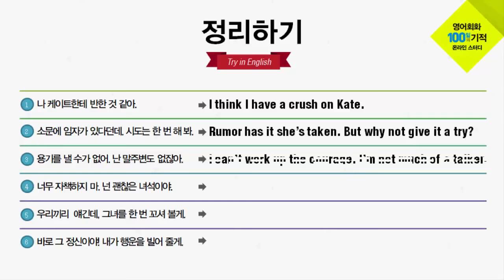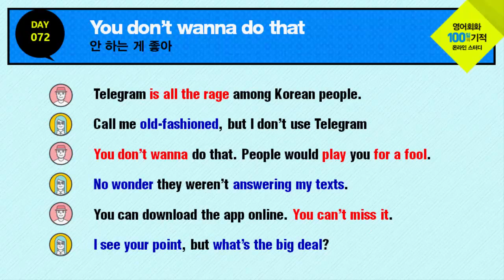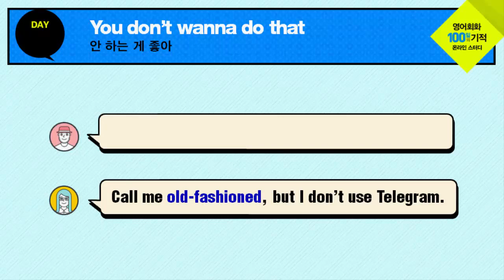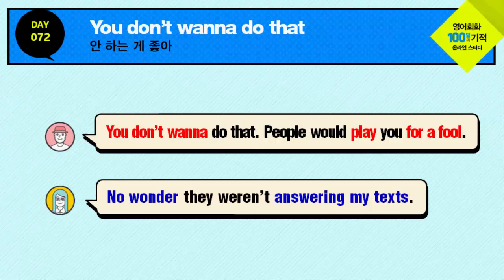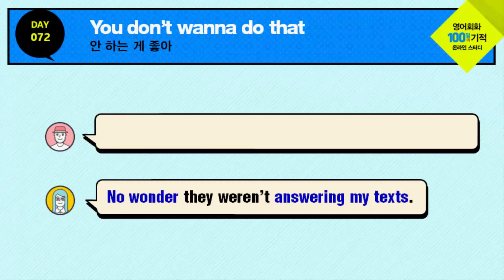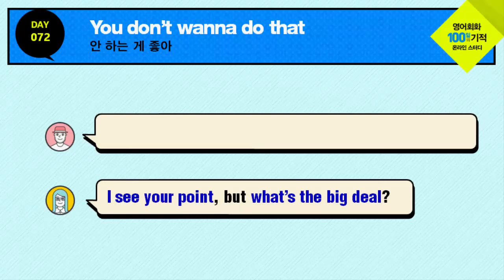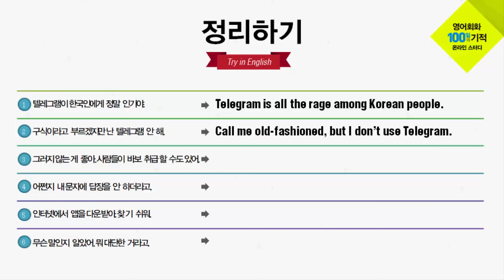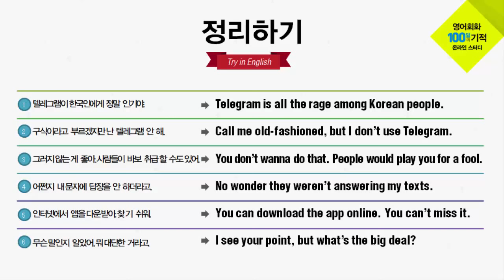영어회화 100일의 기적 온라인스터디 | DAY 072_You don't wanna do that | 영어공부법, 영어독학, 영어문장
A : 텔레그램이 한국인에게 정말 인기야.
Telegram is all the rage among Korean people.​

​B : 구식이라고 부르겠지만 난 텔레그램 안 해.
Call me old-fashioned, but I don't use Telegram.​

A : 그러지 않는 게 좋을걸. 남들이 바보 취급 할 수도 있어.
You don't wanna do that. People would play you for a fool.​

B : 어쩐지 내 문자에 답장을 안 하더라고.
No wonder they weren't answering my texts.​

A : 인터넷에서 앱을 다운받아 찾기 쉬워.

B : 무슨 말인지 알았어. 뭐 대단한 거라고.
I see your point, but what's the big deal?

안녕하세요.

스스로 진도를 나가지 못하는 분들 위해 온라인 스터디 영상을 제작하였습니다.
저는 예전에 약 10년 정도 커피숍 등에서 오프라인 스터디를 주로 했습니다.
장소만 온라인으로 이동한 것일 뿐, 개념은 비슷합니다.
하루 15분씩 매일 조그만 실천이 쌓이면 여러분이 원하는 실력에 가까워 질 수 있다고 믿습니다.
꾸준함이 영어를 잘하는 비결입니다.
덕분에 저도 여러분과 함께 공부할 수 있는 기회를 갖게 되어 감사하게 생각합니다.

노하우는 수많은 시행착오를 겪으면서 끊임없이 도전하는 시간이 축적되어 만들어집니다.
쉽고 편한 방법을 찾느라 더 이상 시간을 낭비하지 마세요. 우리에게 주어진 시간은 짧습니다.
외국어는 머리로 하는 것이 아니라 몸으로 체득하는 것입니다.
우리말을 몸으로 부딪혀 습득했듯이 영어도 불편하지만 직접 부딪혀서 터득해야 합니다.

우리 100일의 기적을 함께 만들어 보시죠.
여러분의 도전을 열렬히 응원합니다!!